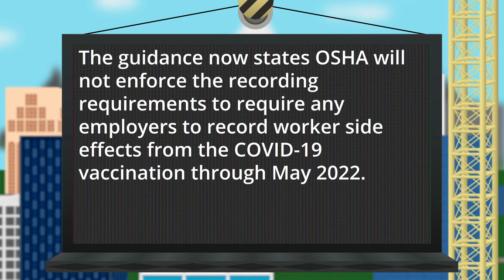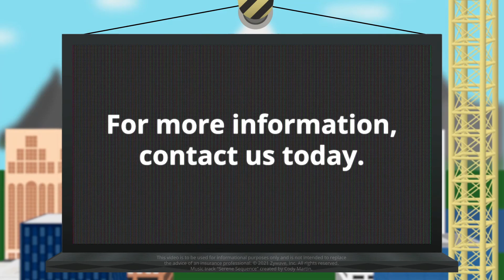The Occupational Safety and Health Administration (OSHA) updated its guidance for recording COVID-19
The Occupational Safety and Health Administration (OSHA) updated its guidance for recording COVID-19 vaccination adverse reactions. This video explains further.